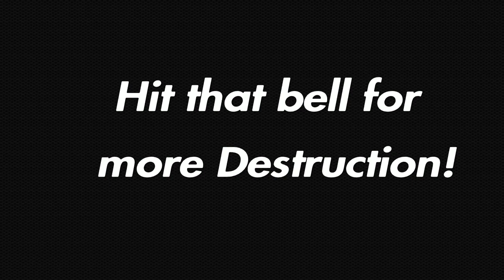MrHubbinTheGreat Vs. Adriian-YouTube (Trashtalker gets dropped)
Hope you guys enjoyed this one. Song name is JPB - High (NCS) for anyone wondering.